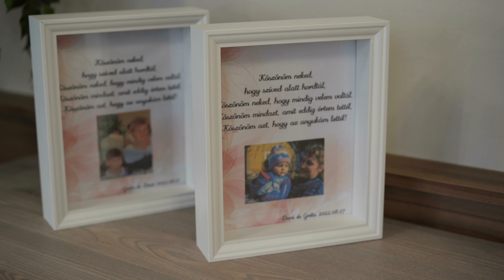💑 Gréti és Dani esküvője 💍💒| 2022.08.27.| 4K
Sok szeretettel köszöntöm a kedves nézőket ebben a videóban, melyben megtapasztalhatjátok, a régi hagyományok és a modern szokások tökéletes elegyét. A film nézéséhez jó szórakozást kívánunk.